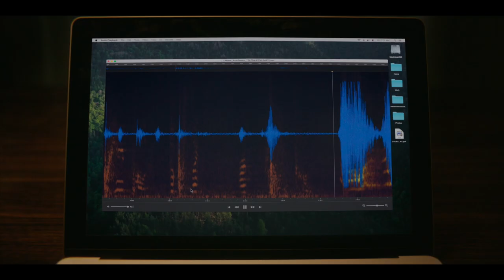Smile | Officiële trailer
Nadat ze getuige is geweest van een bizar en traumatisch incident met een patiënt krijgt dr. Rose Cotter (Sosie Bacon) te maken met onheilspellende gebeurtenissen die ze niet kan verklaren. Terwijl een overweldigende angst langzamerhand haar leven overneemt, moet Rose haar verontrustende verleden onder ogen zien om te overleven en te ontsnappen aan haar gruwelijke nieuwe realiteit.

SMILE draait vanaf 23 september a.s. alleen in de bioscoop.